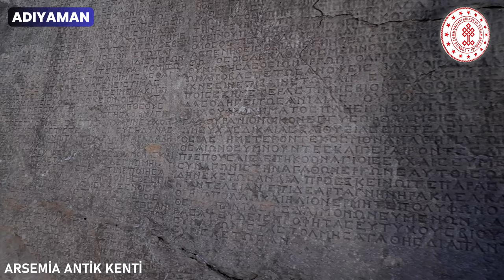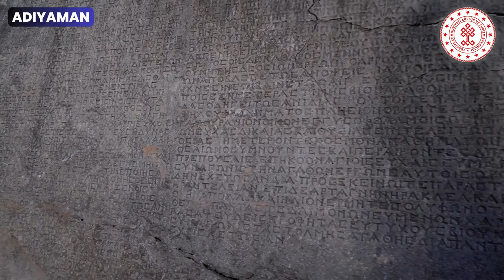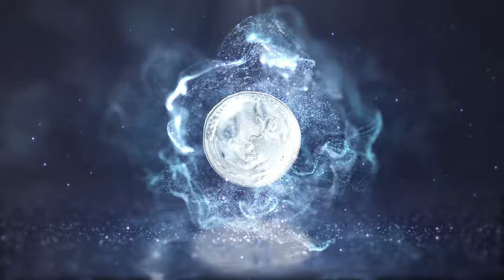Adıyaman - Deprem Bölgesinde Kültürel Varlıkların Yeniden Anlamı 1/9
Kültür ve Turizm Bakanlığının katkılarıyla Kültür Sanat Muhabirleri Derneği Tarafından hazırlanan, çekimleri DMN Medya tarafından gerçekleştirilen 'Deprem Bölgesinde Kültürel Varlıkların Yeniden Anlamı' Projesi kapsamında 9 ilde 20’den fazla kültürel mirası sizin için yerinde inceledik.

İlk durağımız Binlerce yıllık geçmişi ile huzurun ve barışın şehri Adıyaman.

Adıyaman’daki binlerce yıllık tarihiyle Karakuş Tümülüsü, Cendere Köprüsü, Kahta Kalesi ve Arsemia Ören Yeri’ni Adıyaman Müze Müdür Yardımcısı Mustafa Çelik’ten dinliyoruz.